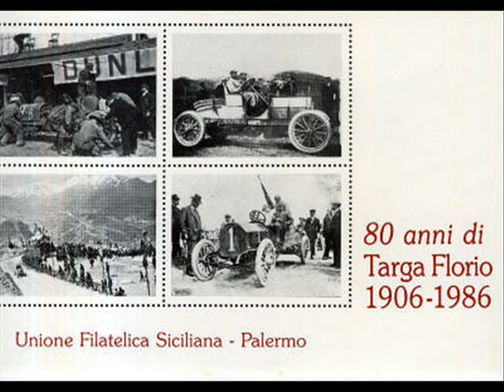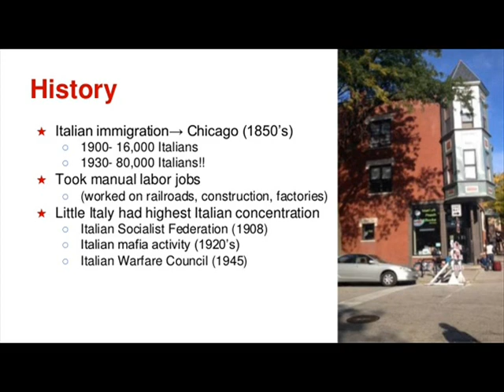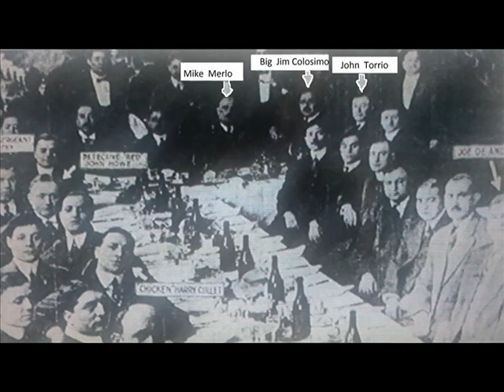Mafia & Gangsters: Michele "Mike" Merlo, influential political-like "fixer" during Prohibition era